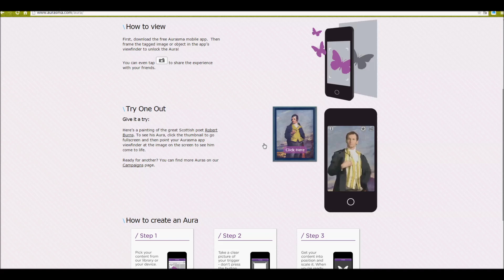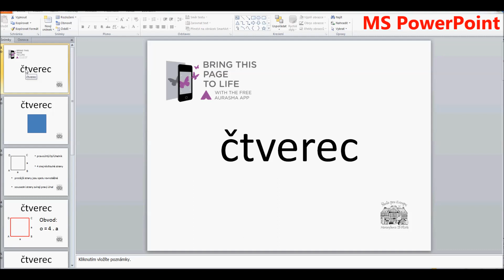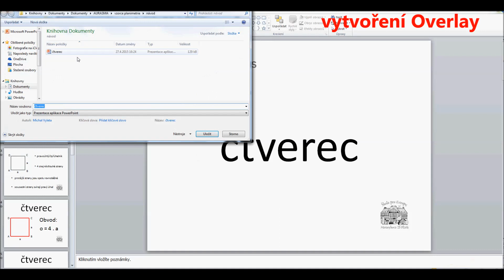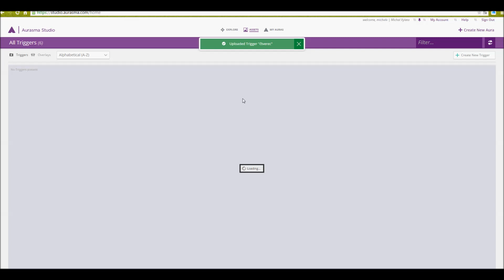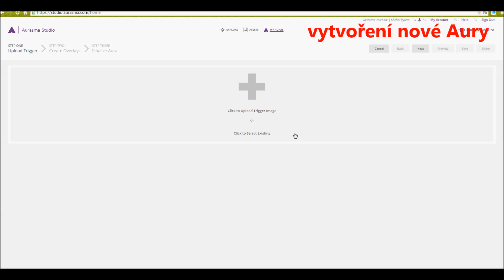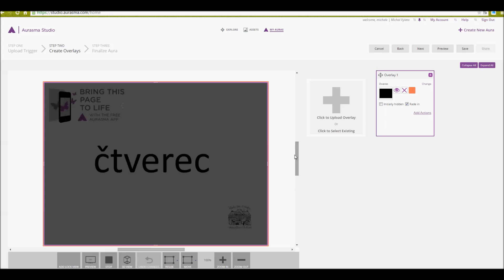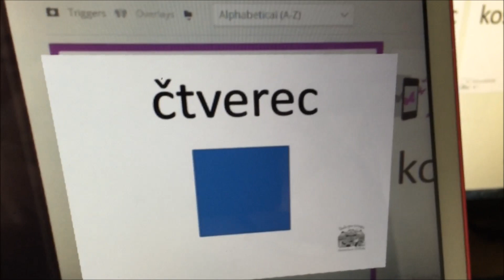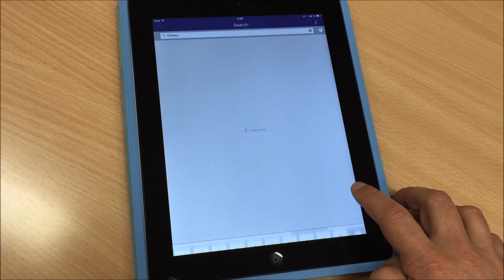Návod na vložení obsahu do aplikace Aurasma z prezentace PowerPoint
vytvoření Aury z prezentace PowerPoint